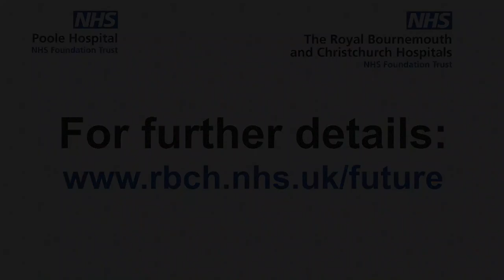Future of our hospitals in Poole, Bournemouth and Christchurch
Clinicians from Poole Hospital and The Royal Bournemouth Hospital explain how our healthcare services will be developed for the benefit of our patients and local community.